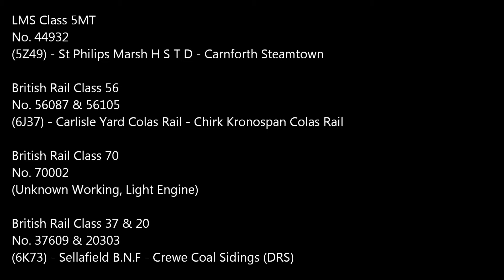LMS Class 5MT No. 44932 passing Wigan 17/6/2013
In this video we see LMS Stanier Class 5MT locomotive No. 44932 passing Wigan with a locomotive movement from St Philips Marsh H S D T heading to Carnforth Steamtown after heading The Royal Duchy over the previous week.

In this video we also see 56087 & 56105 with the Carlisle Yard to Chirk Kronospan Colas Rail logs train and 37609 & 20303 with a nuclear flask train from Sellafield BNF to Crewe Coal Sidings (DRS).

All dislikes must come with a valid written reason in the comments area, all dislikes without comments will be classed as a like.